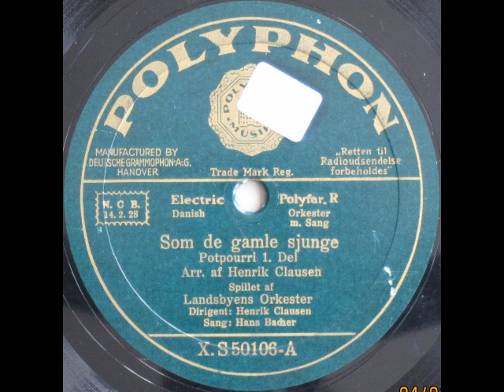Som de gamle sjunge, Potpourri - Landsbyens Orkester; Henrik Clausen; Hans Bacher 1932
Som de gamle sjunge, Potpourri

Landsbyens Orkester dirigeret af Henrik Clausen
Sang: Hans Bacher

0:12 - 0:40  Tre trallande jäntor (Felix Körling / Gustaf Fröding)
0:40 - 1:08  ?
1:08 - 1:29  Langsomt, men sikkert (Jean Gilbert / Axel Andreasen & Johs. Dam)
1:29 - 1:47  ?
1:47 - 2:11  ?
2:11 - 2:22  ?
2:22 - 2:45  ?
2:45 - 3:14  Du har jo en lille streg på (Wexels-Korsbrekke / Aage Steffensen)
3:14 - 3:35  Min Amanda var fra Kerteminde (Maurice Mac-Nab / Axel Schwanenflügel
3:35 - 3:52  Ud på livets vej (? / ?)
3:52 - 4:05  ?
4:04 - 4:30  ?
4:30 - 4:40  Min morgensang (Rene de Buxeuil ? / Anton Melbye ?)
4:30 - 5:12  ?
5:12 - 5:31  Den spillemand snapped fiolen (Sextus Miskow / Holger Drachmann)
5:31 - 5:47  Under den hvide bro (Vincent Scotto / Axel Andreasen)
5:47 - 5:58  ?
5:58 - 6:12  Mellemspil
6:12 - 6:29  Han er så sød den lille Jensen" (Meyrel / Aage Steffensen)
6:29 - 6:40  Han skal leve (trad.)

1932